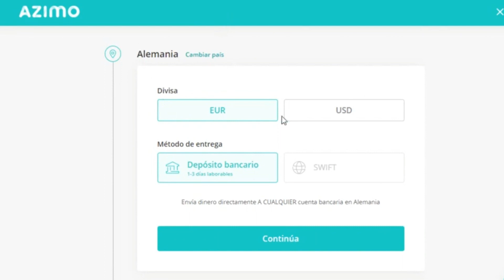Aplicación AZIMO - Envía dinero a más de 200 países de forma rápida y económica.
📱 "Azimo" disponible para Android e iOs en una app que te permite realizar transferencias internacionales a bajo costo.

NOTA LEGAL